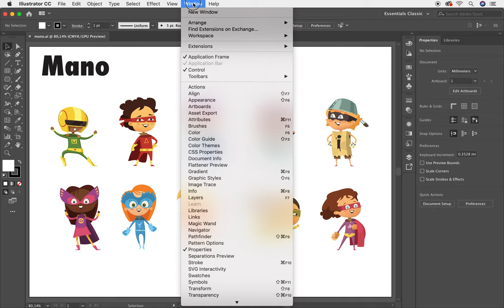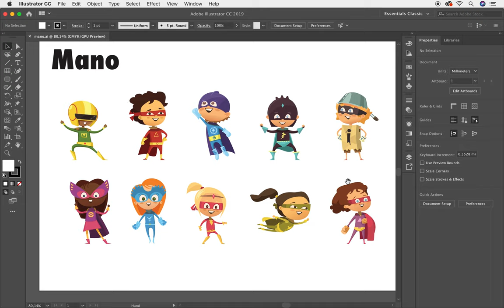✅ Curso Completo de Adobe Illustrator CC Herramientas Mano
Curso Completo de Adobe Illustrator CC Herramientas Mano. En esta lección te enseñaré todos los "trucos" para trabajar con la Herramienta Mano en Adobe Illustrator